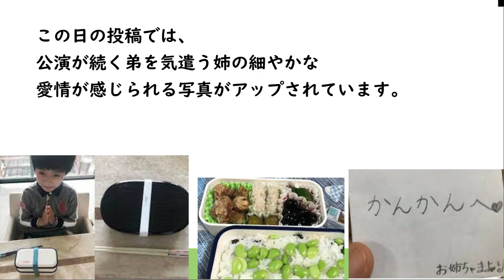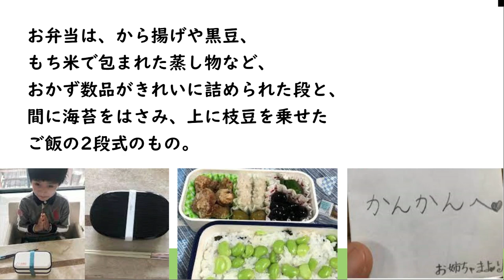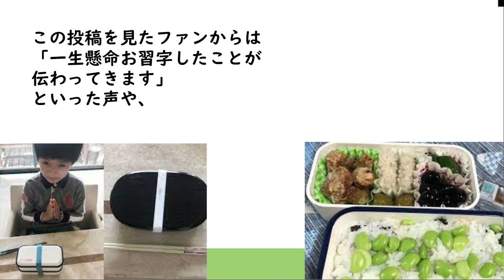麗禾ちゃんが勸玄くんに送った手紙に反響「弟を支える素敵なお姉ちゃんですね！」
歌舞伎俳優の市川海老蔵（当時）さんが
2021年5月30日に更新したInstagramで
長女・麗禾ちゃんが、弟の勸玄くんに
宛てた手紙が話題になっています。

演目「実盛物語」では成田屋として
34年ぶりとなる親子共演を実現し、
父子で息の合った演技を披露しています。

この日の投稿では、
公演が続く弟を気遣う姉の細やかな
愛情が感じられる写真がアップされています。

「麗禾からだー　いいなーー！
素敵な姉弟です。」
とつづった海老蔵さんは、栄養たっぷりの
お弁当や手紙を読む勸玄くんの姿など
数枚の写真をアップしています。

お弁当は、から揚げや黒豆、
もち米で包まれた蒸し物など、
おかず数品がきれいに詰められた段と、
間に海苔をはさみ、上に枝豆を乗せた
ご飯の2段式のもの。

合わせて公開された手紙には、
「かんかんへ」
「お姉ちゃまより」とハートマークつきで
記された美しい文字が並んでいます。

これを真剣な表情で読む勸玄くんの
姿も公開されています。

この投稿に対して
「栄養を考えられたお弁当ですね」
「字が上手すぎる」
「美文字!!」

「ママの代わりにカンカンを懸命に支えてますね」
「なんて優しいお姉ちゃまでしょう！」
「本当に素敵な姉弟ですね」
など、感動の声が多数寄せられていました。

麗禾ちゃん流石ですね。
弟思いの優しいお姉さまですね。
こころのこもったお弁当は
きっと勘玄くんの心と体の支えになった
事でしょう。